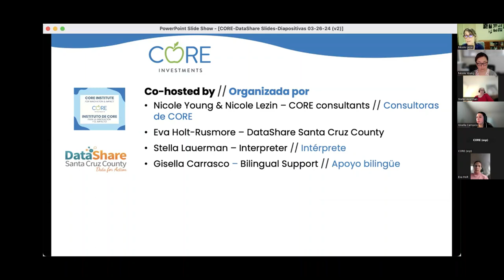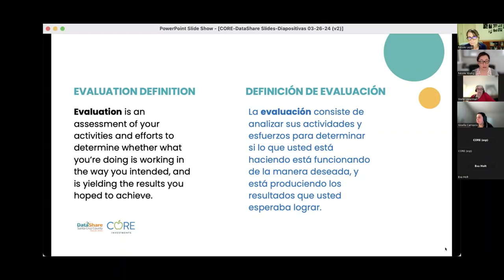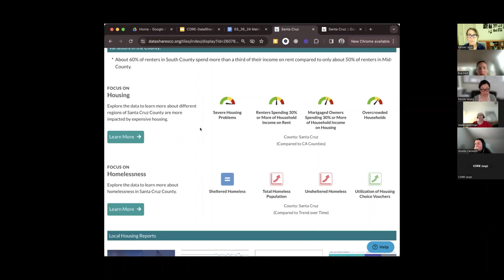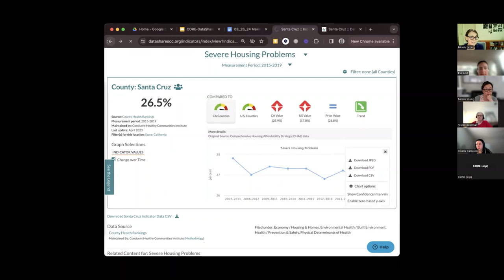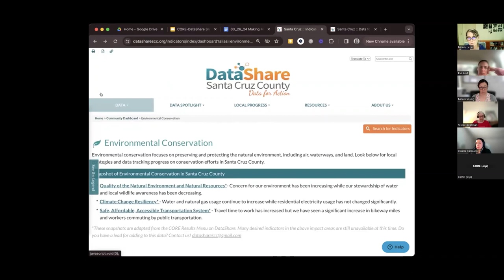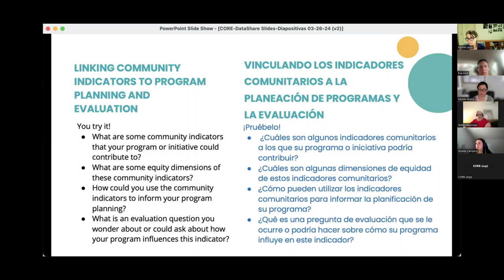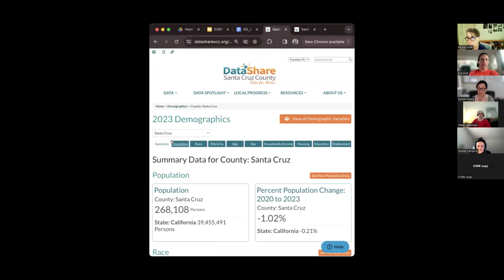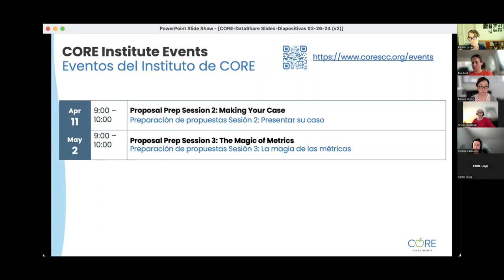Making Meaning of Community-level Data – CORE Coffee Chat (03/26/2024)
Co-facilitators: Nicole Young, Nicole Lezin (CORE Consultants) & Eva Holt (DataShare SCC)

Watch this video to learn how to make meaning of community-level data on DataShare (and other sources) when you’re doing planning, evaluation, grantwriting, advocacy, or research.

[0:00] Welcome, Brief DataShare Overview

* To retain the tags, reading order, language, and other accessibility settings in the PDF, download and save the file to your computer, then open the PDF in Adobe Acrobat.